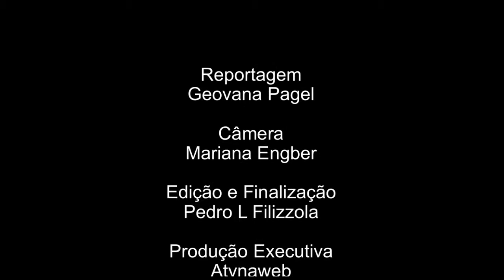Entrevista: José Ricardo Paraíso Ferraz, Diretor Florestal Duratex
A Duraflora foi eleita a melhor no setor de reflorestamento no prêmio As Melhores da Dinheiro Rural